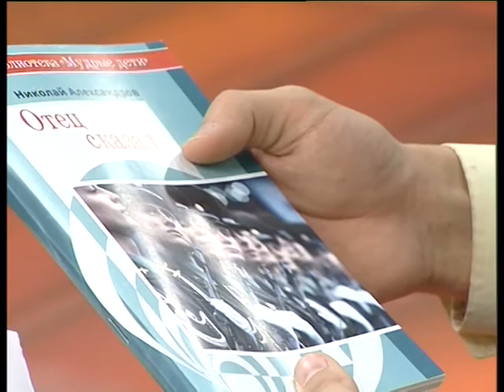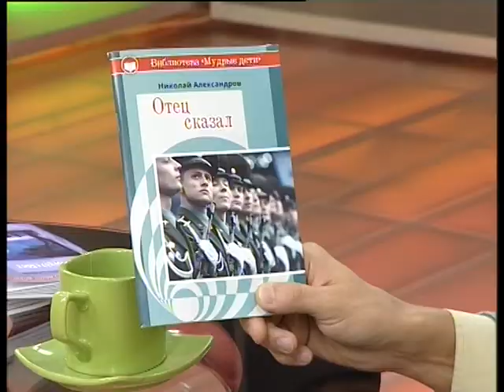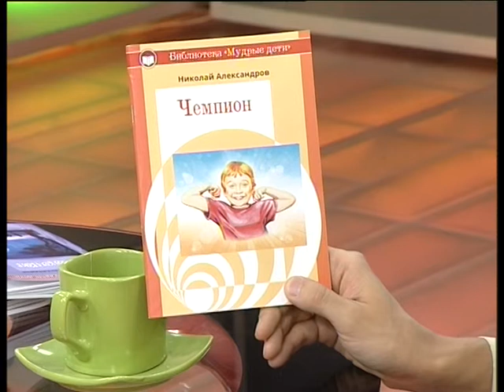Николай Александров // "Оранжевое утро" 16.01.17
Николай Александров, автор серии книг "Библиотека "Мудрые дети".